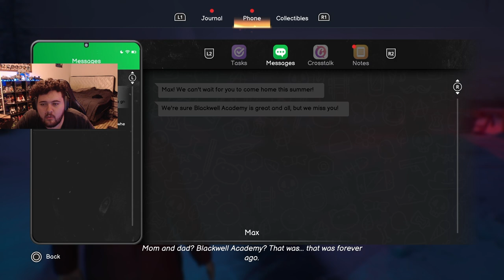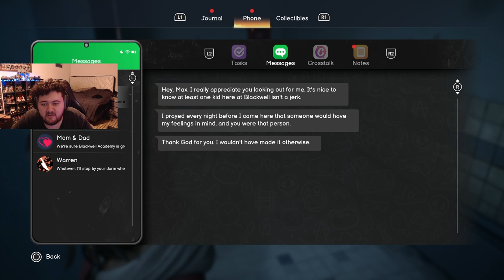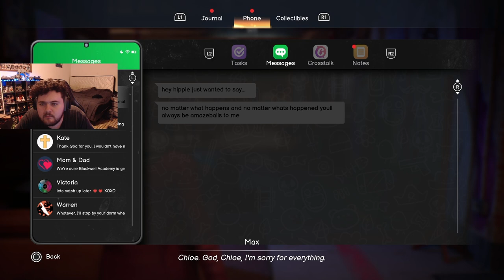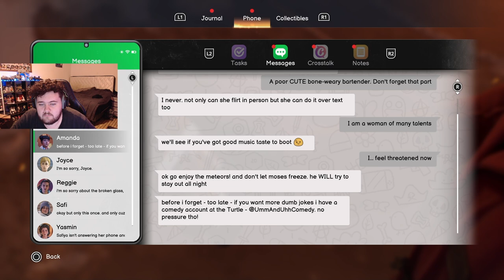SHE WILL RETURN! | Life Is Strange Double Exposure (ENDING)